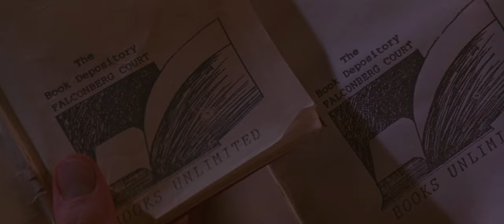Il cuoco, il ladro, sua moglie e l'amante (1989) di Peter Greenaway scena 2